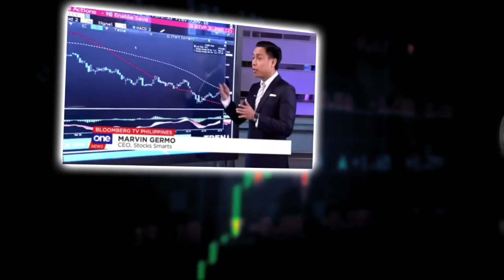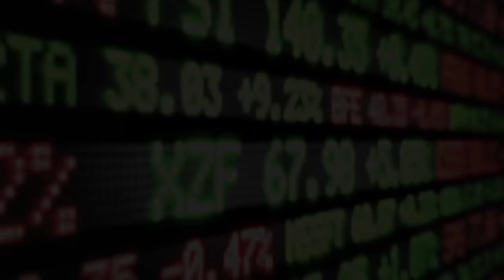HOW TO MAKE MONEY WITHOUT GOING TO COLLEGE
Meet Denise Cacanando, she's an entrepreneur and is now making money from her business that she built based on her skill and talent.  What makes her interesting is that she is part of an on going trend of entrepreneurs who skipped college to start and pursue the business of here dreams.

What were the things that made her successful? Would you also skip college and just learn from  the experiences of the real world? In the same way if you know that you want to pursue stock investing for your whole like would you still go to college?

If you want to be an entrepreneur I hope this video pushes you to the right direction.

Check this video out. Enjoy the video!